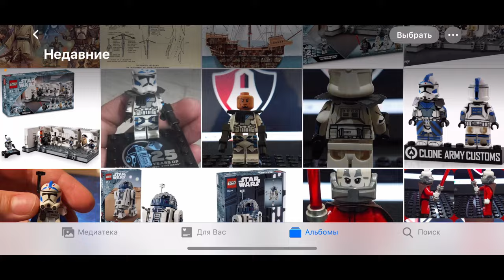АРК ФАЙВЗ И ДАРТ МАЛАК! Разбор Новинок Lego Star Wars По 25-ти Летию! ⭐️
Приветствую всех! В этом видеообзоре я покажу вам изображения новых наборов из лего звёздных войн! Да прибудет с вами сила…

НОВЫЙ БАТЛ ПАК С КЛОНАМИ И ДРОИДАМИ! Lego Star Wars 75372 Clone Trooper & Battle Droid Battle Pack

НОВЫЙ БАТЛ ПАК С КЛОНАМИ! Возвращение Дроидов B2 И Не Только! Сливы Новинок Lego Star Wars!